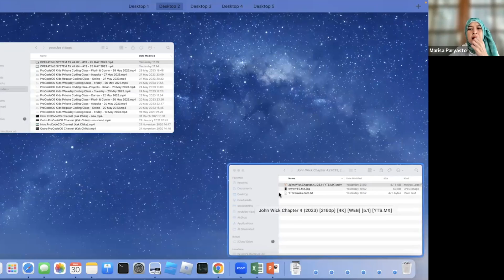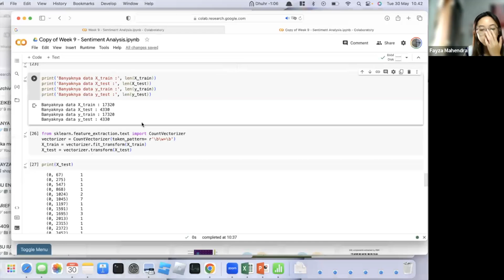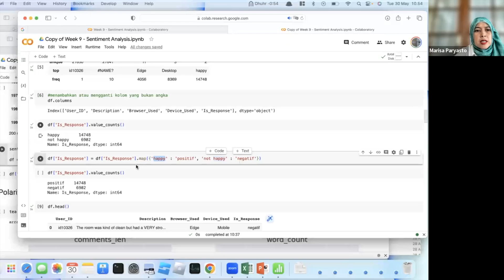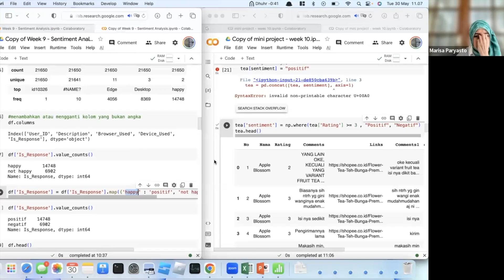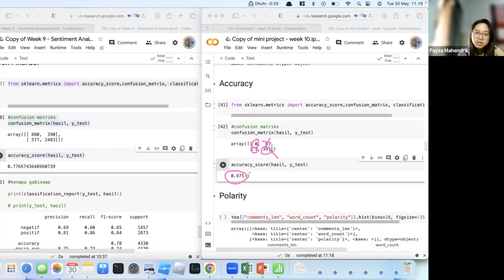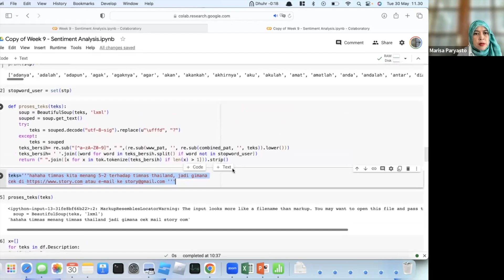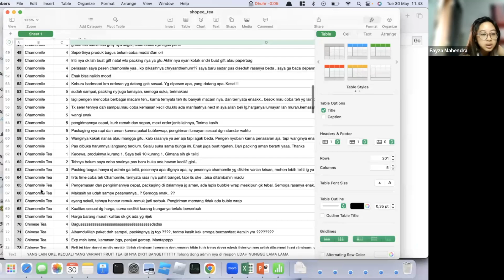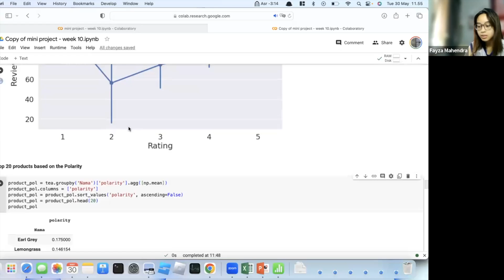ProCodeCG Private Coding Class - Fayza - 30 May 2023